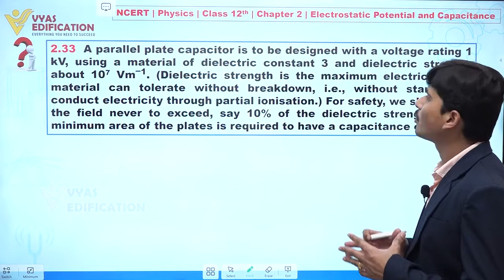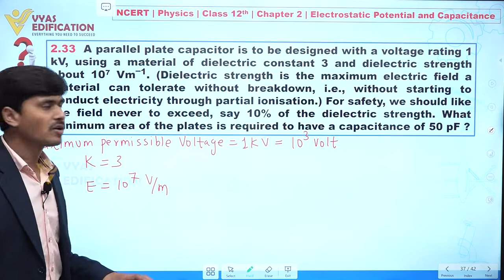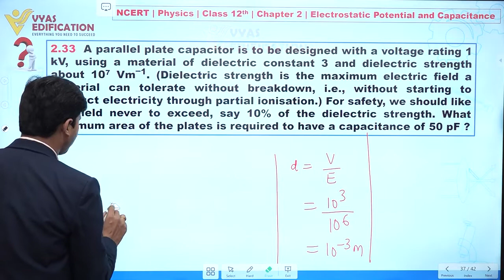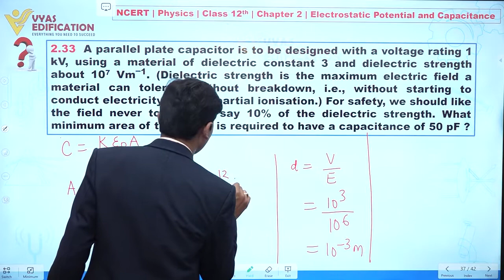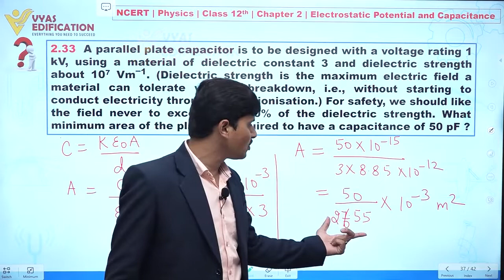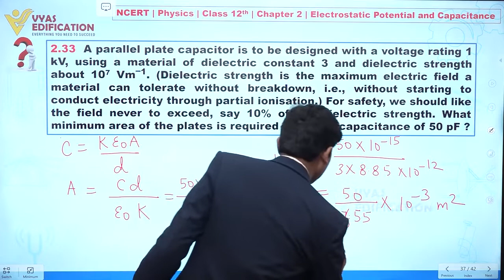NCERT 12th Physics Chapter 2 Q 33 Electrostatic Potential & Capacitance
2.33  A parallel plate capacitor is to be designed with a voltage rating 1 kV, using a material of dielectric constant 3 and dielectric strength about 107 Vm–1. (Dielectric strength is the maximum electric field a material can tolerate without breakdown, i.e., without starting to conduct electricity through partial ionisation.) For safety, we should like the field never to exceed, say 10% of the dielectric strength. What minimum area of the plates is required to have a capacitance of 50 pF?

12th Passed or currently in 12th  Students - Path Breaker JEE (1 Year online exhaustive course)

For NEET
12th Passed or currently in 12th  Students - Path Breaker NEET (1 Year online exhaustive course)

CBSE Solutions
NCERT Solutions
NCERT 11th
NCERT 11
CBSE 11th
11th Solutions